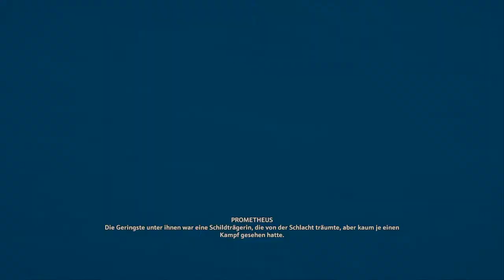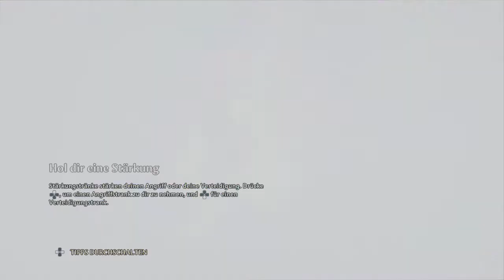Immortals Fenyx Rising - die ersten 30 Minuten - PS4